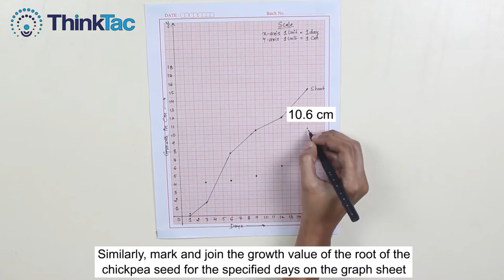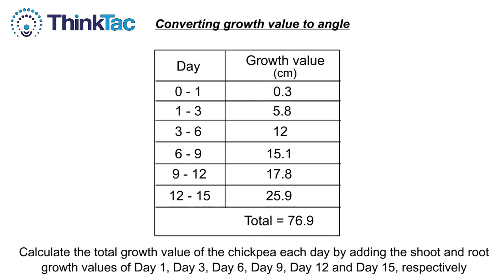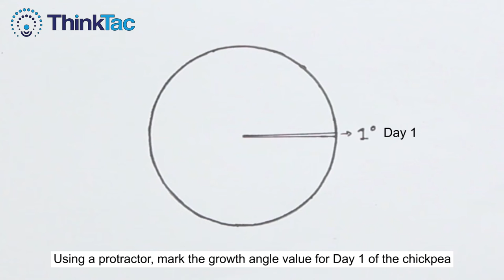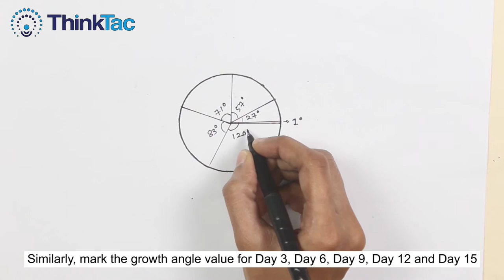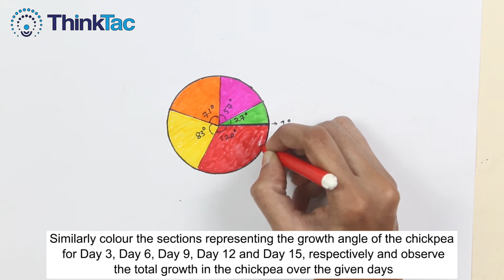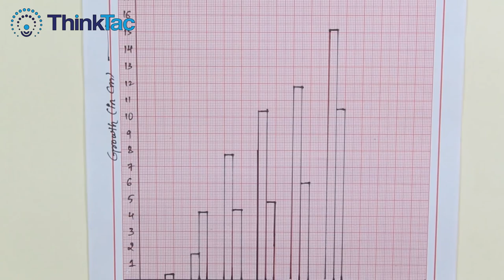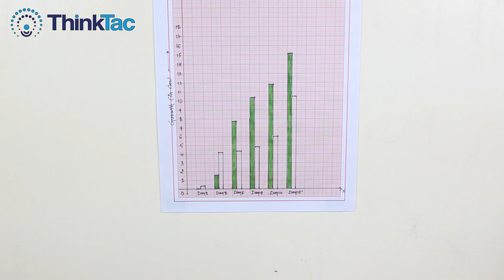Seed Germination - Growth Analysis | ThinkTac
Germination is the process of a seed developing into a new plant and depends on the amount of water, air, temperature and sunlight supplied to it. Water plays an important role for seeds to germinate. In this TACtivity, we compare the germination rate of different seeds when fully submerged in water, partially submerged in water and exposed to air without water.